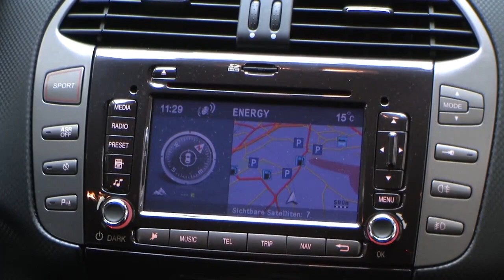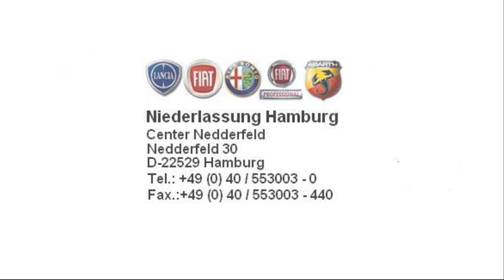Fiat Hamburg Fiat Bravo Sport 1,4 MAIR Crossover schwarz 04300108 fiat niederlassung hamburg jetzt S